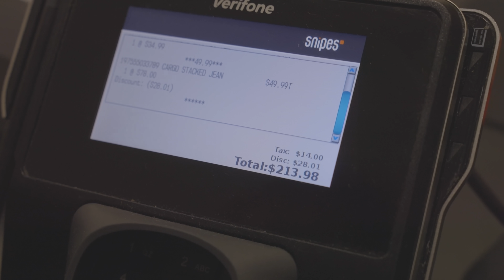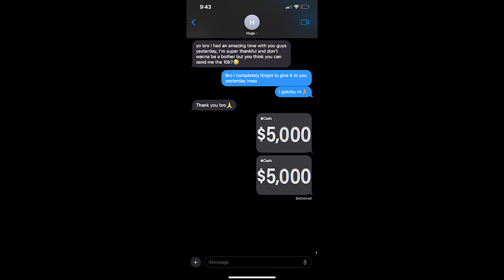Paying Fast Food Worker $10,000 To Quit His Job! | Braap Vlogs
In Todays Vlog we pay a fast food worker $10,000 to quit his job and spend the day with us!